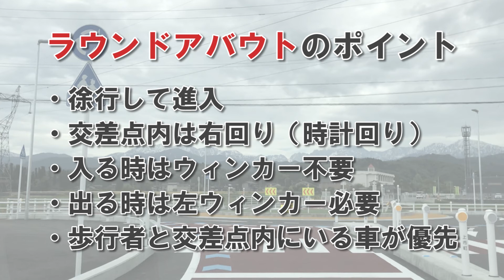ラウンドアバウト走行動画 通行方法 環状交差点 富山県上市町柿沢交差点 2019年5月20日開通